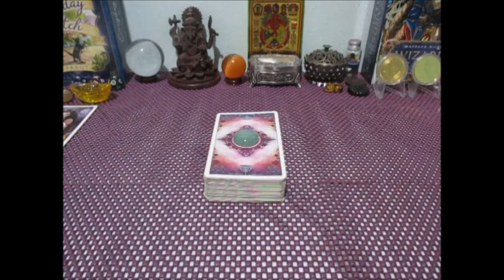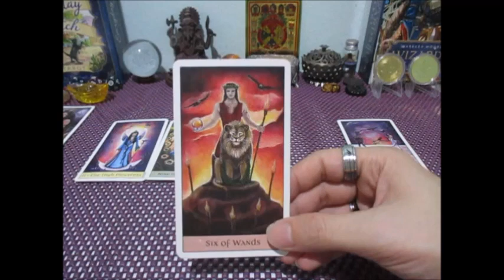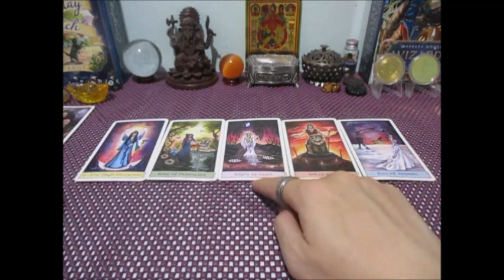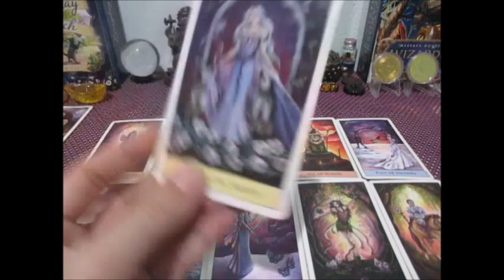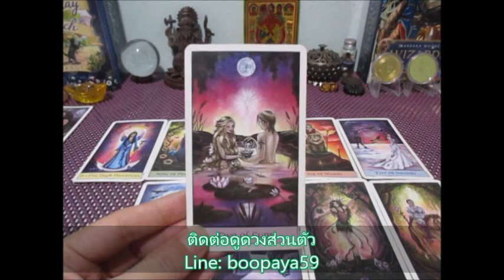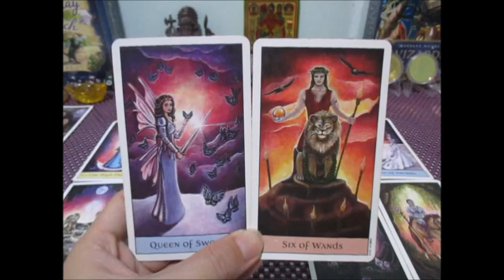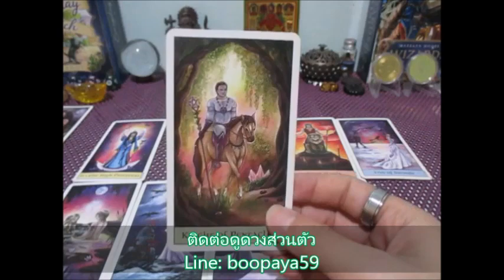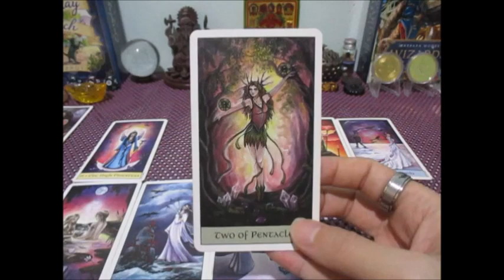ดวงราศีเมถุน 💰💼🔮เดือนมิถุนายน 2567 Line:boopaya59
ดวงราศีเมถุน 💰💼🔮 เดือนมิถุนายน 2567
ผู้ที่เกิด 13 มิย - 14 กค